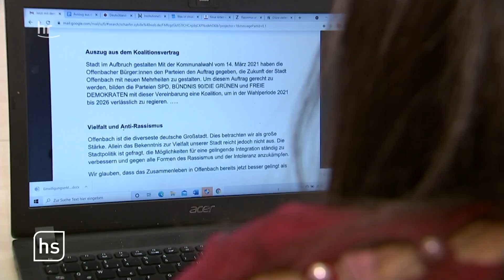Vor einem Jahr starb George Floyd | hessenschau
Vor einem Jahr starb der schwarze US-Amerikaner George Floyd. Die Worte "I can't breathe" - Ich bekomme keine Luft - stehen seitdem für Polizeigewalt, Rassismus und Ungerechtigkeit in den USA. Auch in Hessen gingen vor einem Jahr viele aus Protest auf die Straße.